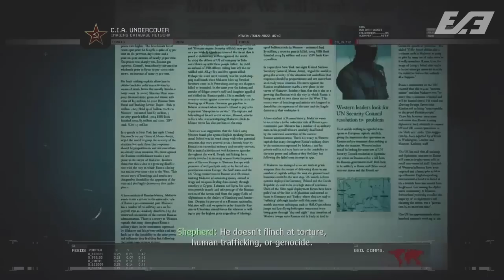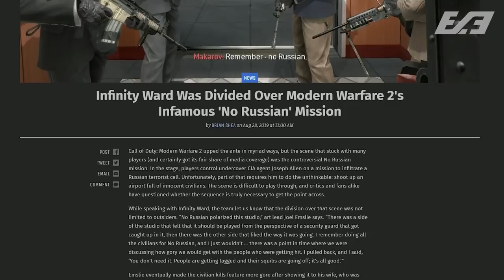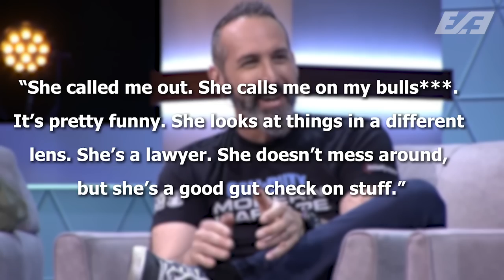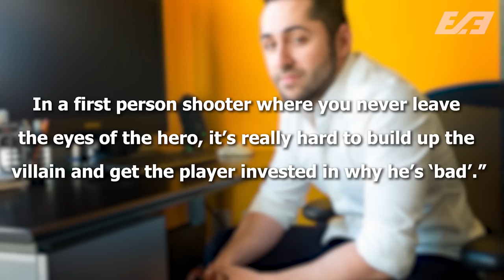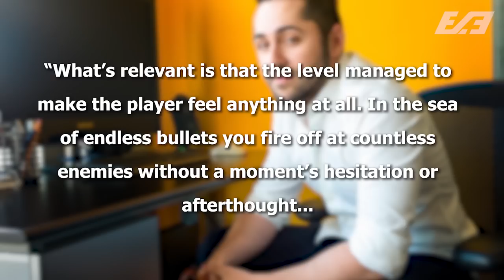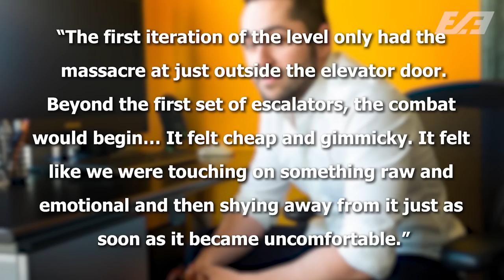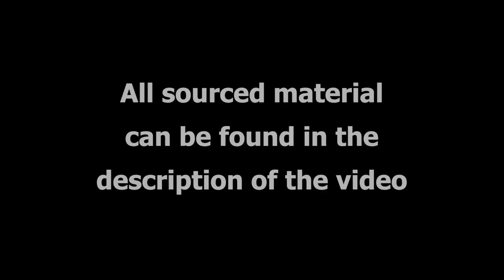The UNTOLD TRUE STORY of No Russian...